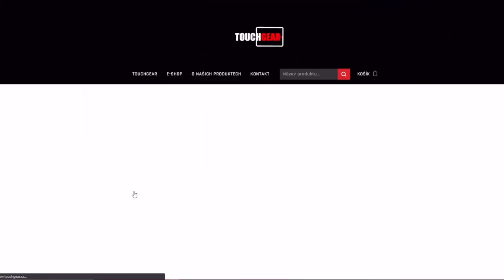Prostě Super Unicum medium tank gameplay